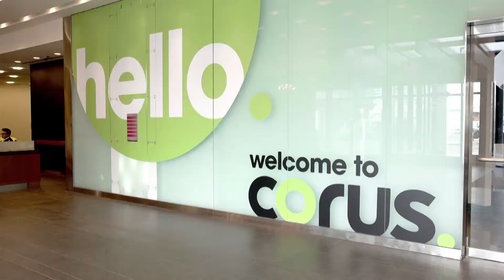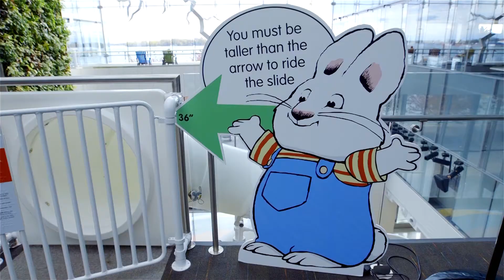Human Resources Profiles in Excellence - Cheryl Fullerton, CHRE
Managing the dual portfolio of People and Communications at a bustling media company means Cheryl Fullerton has to stay at the top of her game.